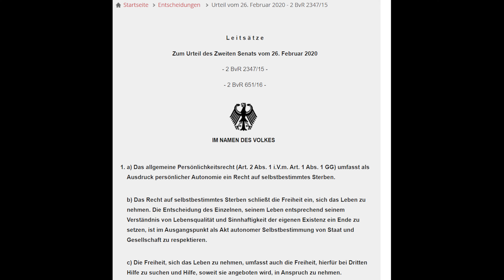Weshalb § 217 StGB für verfassungswidrig erklärt wurde (Fraglich ist.., Sendung vom 23.06.2020)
In ihrer Pilotfolge von "Fraglich ist" reden sie über das wegweisende Urteil des Bundesverfassungsgerichts von Februar 2020, welches das Verbot der geschäftsmäßigen Förderung der Selbsttötung (§ 217 StGB) für verfassungswidrig und mithin nichtig erklärte.